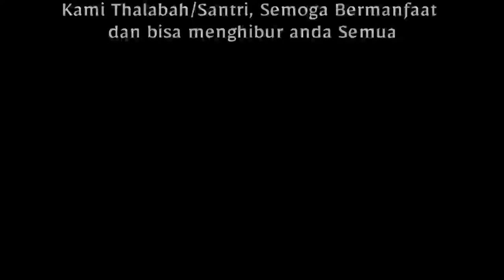Suasana Libur Ramadhan Thalabah Dmdh | Gotong Royong Bersama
Libur pada tgl 8 April Dalam Rangka Menyambut Bulan Ramadhan ...